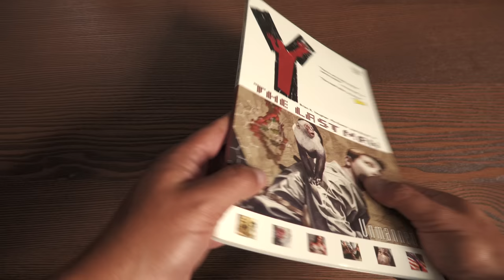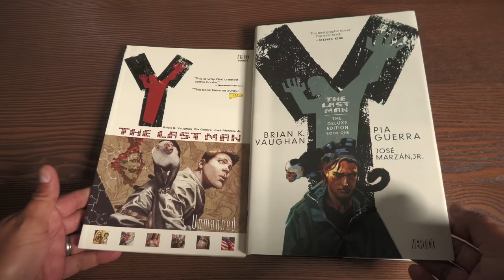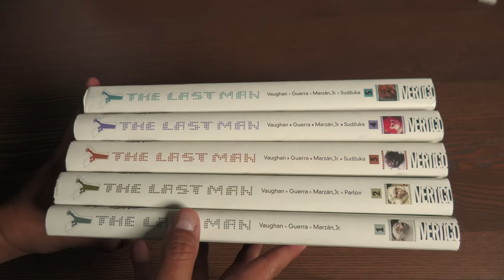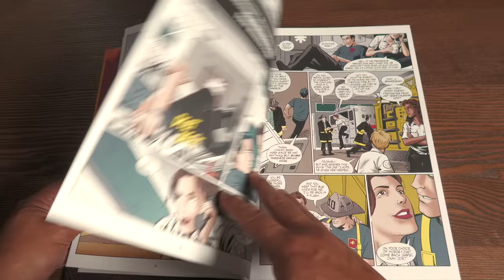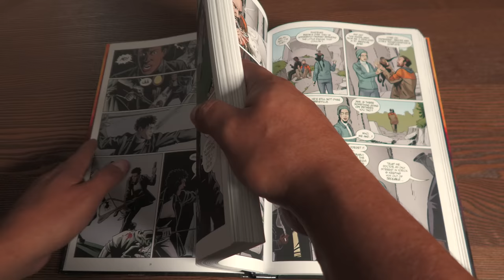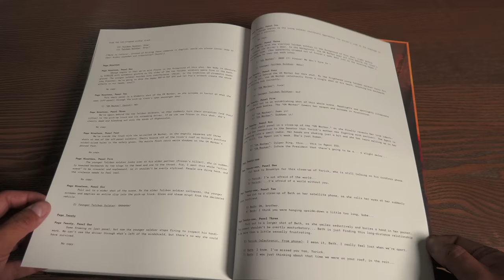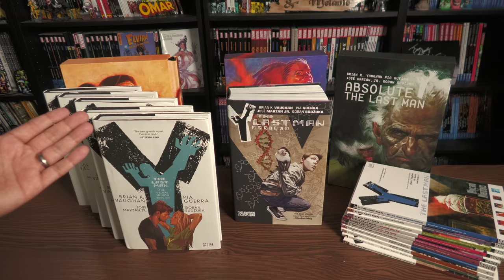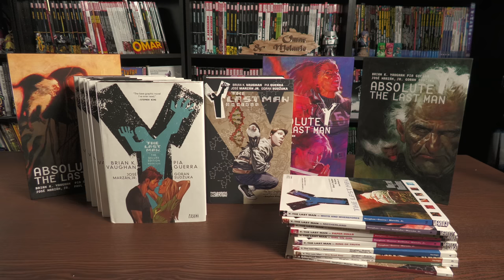Y: The Last Man Omnibus, Absolute Editions, Deluxe and Trades Retroview!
Today I bring back a segment from last year.   The Retroviews!  I go back and look at Y: The Last Man and its different collected editions.